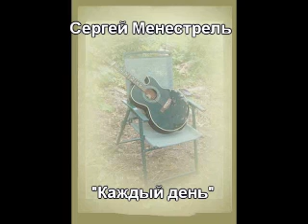Каждый день (Сергей Менестрель)